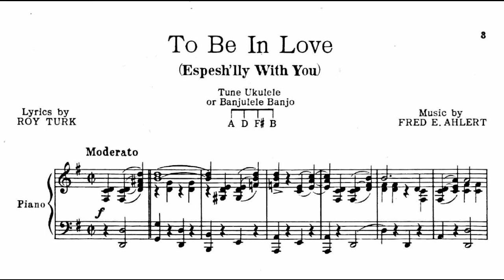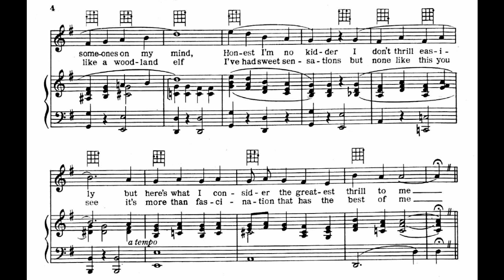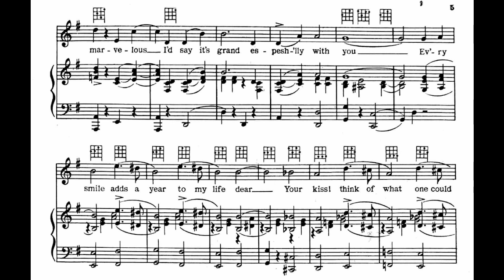To Be in Love (1929)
(Espesh’lly with You)
A popular song from 1929
Words by Roy Turk

Lyrics

1. I’m all topsy-turvy and that’s a certain sign
That either heat’s affecting me
Or someone’s on my mind
Honest, I’m no kidder, I don’t thrill easily
But here’s what I consider the greatest thrill to me

Chorus
To be in love is simply wonderful
To be in love, espesh’lly with you
To hold your hand is simply marvelous
I’d say it’s grand, espesh’lly with you
Every smile adds a year to my life, dear
Your kiss, think of what one could do
To be in love, oh, ain’t it just too bad

2. Each time I’m beside you, say, I’m beside myself
My heart keeps jumping up and down
Just like a woodland elf
I’ve had sweet sensations, but none like this, you see
It’s more than fascination that has the best of me